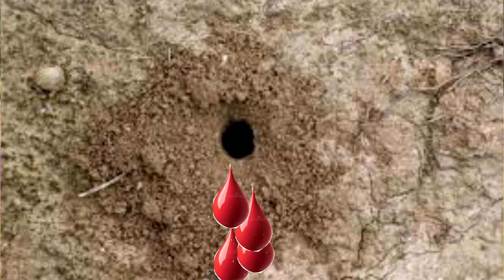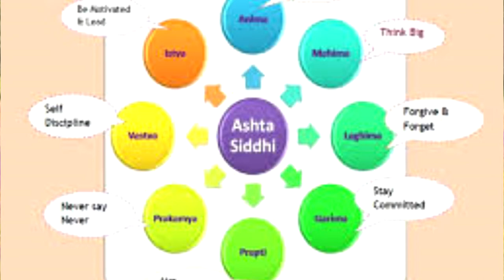A JOVEM QUE CASOU COM UM IDOSO